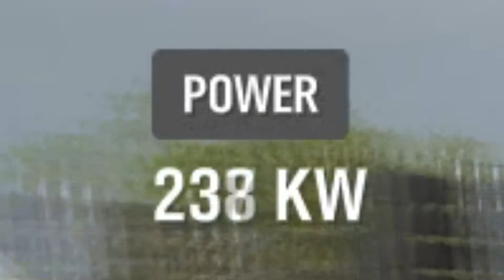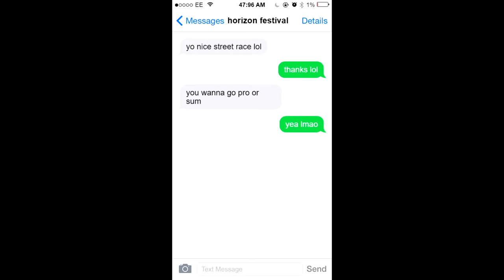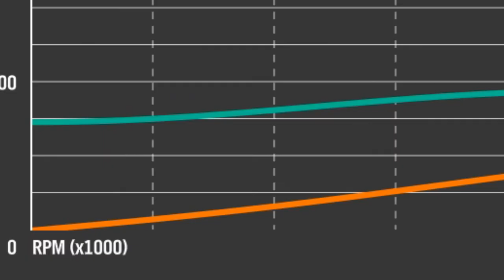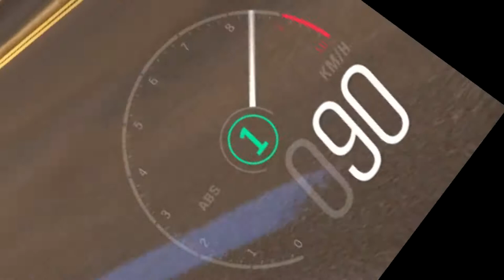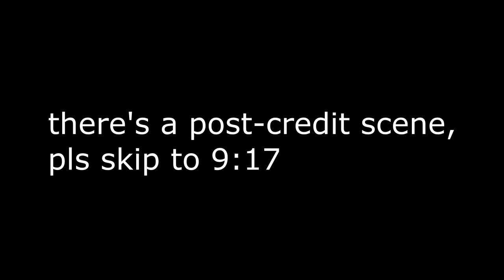A Story About a BMW E36. | Forza Horizon 4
credits cuz its a school project lol

Theishter - Anime on Piano

Initial D First Stage (TV Series)